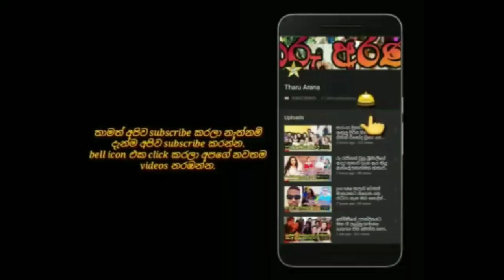ක්‍රීඩා අමාත්‍ය නාමල් රාජපක්ෂ උපන්දිනය සැමරුවේ මෙහෙමයි.namal rajapakshe birthday